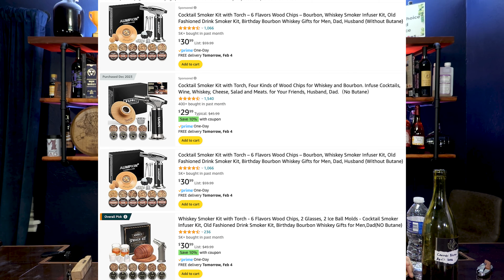À quoi ressemble l'hydromel fumé ?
Vous êtes prêt pour une aventure gustative hors du commun ? 🍯🔥 Dans cette vidéo, je transforme le rituel de dégustation en une expérience sensorielle, en fumant du miel avec des bois aromatiques variés ! Découvrez comment le fumage peut enrichir le profil de saveur de votre boisson préférée. Du bois de cerisier au chêne, chaque essai est une révélation ! Alors, curieux de savoir si un hydromel fumé peut rivaliser avec un bon vieux whisky ? Dites-nous en commentaire quelle saveur vous a le plus intrigué !

👉 Cette chaîne est réalisée en collaboration avec @ManMadeMead et localisée dans votre langue par

00:00:00 - Introduction et concept
00:00:47 - Le test de fumage sur hydromel
00:01:41 - Démonstration pratique
00:03:06 - Expérimentation des différents bois
00:03:46 - Résultats des échantillons fumés
00:04:48 - Conclusion sur le bois de cerisier et le bois de pomme
00:05:33 - Évaluation du bois de chêne
00:06:20 - Réflexions finales et applications futures